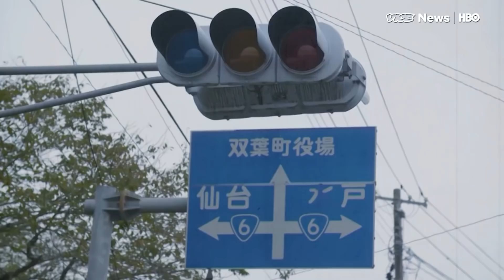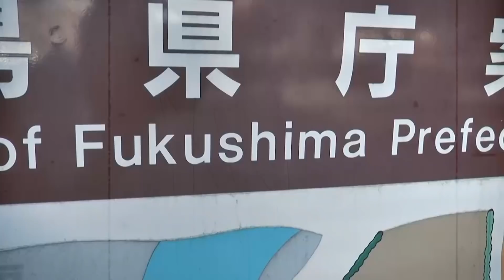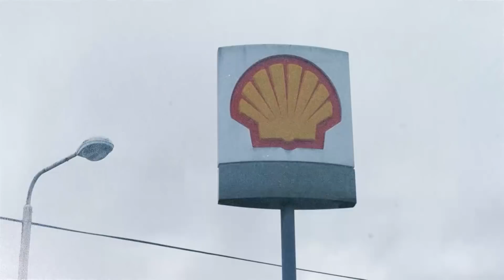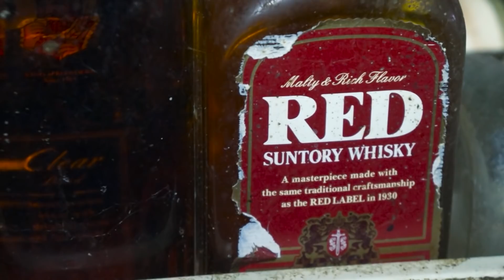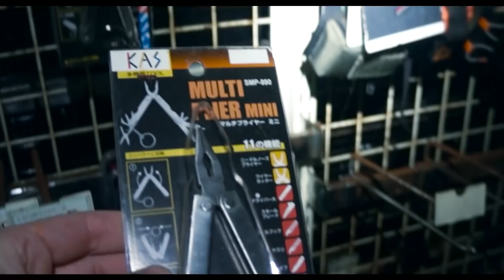Praeities Žvalgas - Kelionė į Fukušimą, Japonija | 2dalis